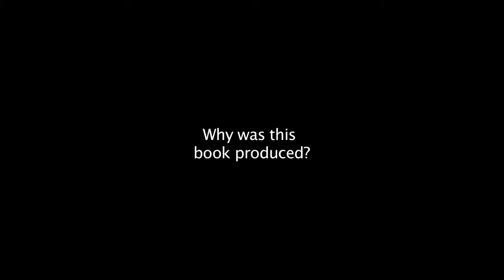Measuring Livelihoods and Environmental Dependence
CIFOR's Principal Economist, Sven Wunder, discusses why this book was produced, and what is covered in the book.

Thousands of surveys on rural livelihoods in developing countries are conducted every year. Unfortunately, many suffer from weaknesses in method and problems in implementation. Quantifying household dependence on multiple environmental resources such as forests, bush, grasslands and rivers is particularly difficult and often simply ignored in these surveys. The results therefore may not reflect rural realities.

The 'hidden harvest' from natural resources is too important to livelihoods for development research, policies and practice to ignore. Fieldwork using state-of-the-art methods, especially well-designed household questionnaires, becomes an imperative to adequately capture key dimensions of rural welfare. This book describes how to do a better job when designing and implementing household and village surveys for quantitative assessment of rural livelihoods in developing countries.

The book draws heavily on PEN experiences, and is a major output of the PEN project. Seventeen of the 19 contributors to the publication have been involved in PEN as partners or resource persons. The book deals with the entire research process from vague research ideas, formulation of specific hypotheses, data needs, design of surveys and questionnaire, data collection, data management and analysis to presentation of results; it is enriched by numerous practical examples from the field. The book should provide an invaluable guide to methods and a practical handbook for students and professionals.

Arild Angelsen, Helle Overgaard Larsen, Jens Friis Lund, Carsten Smith-Hall and Sven Wunder (eds) 2011 Measuring livelihoods and environmental dependence: methods for research and fieldwork. London: Earthscan.

'This volume provides an invaluable guide to the relationship between poverty, environment and how people benefit from natural resources.' -- K. Brown

'This book shows how researchers can do it [household income surveys] right.' -- D. Kaimowitz

'This book provides a solid methodological foundation for designing and implementing household and village surveys.' -- B. Campbell

'This brilliant collection of analyses will have a lasting impact.' -- A. Agrawal